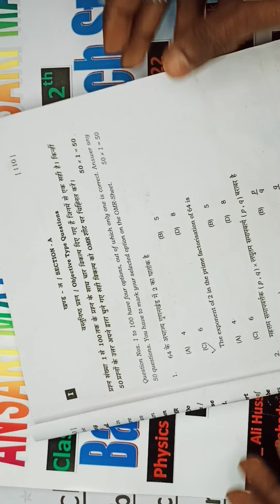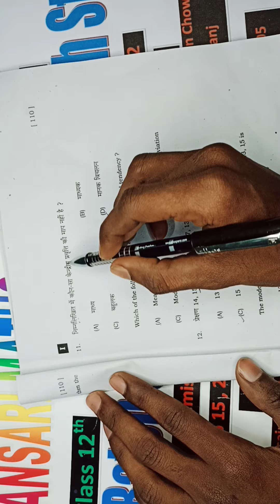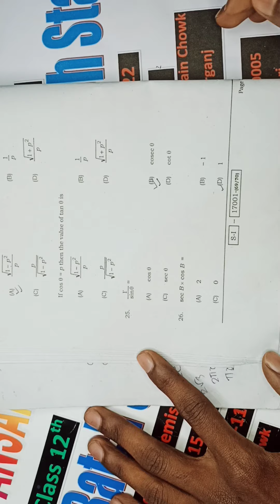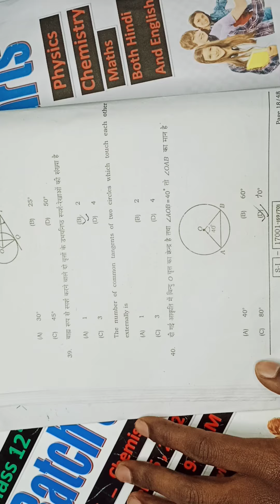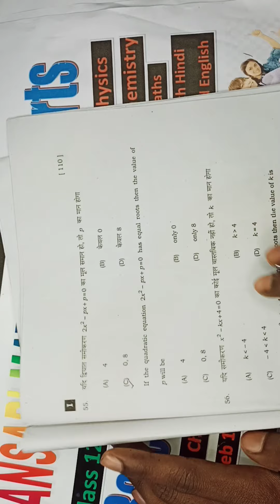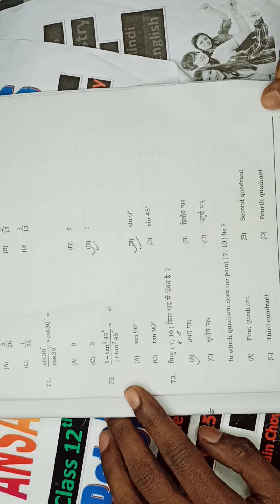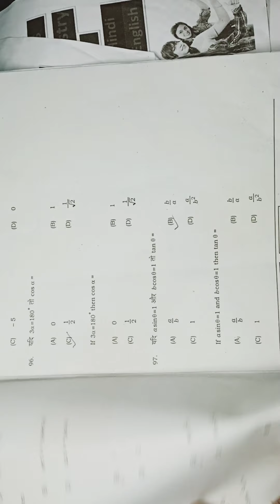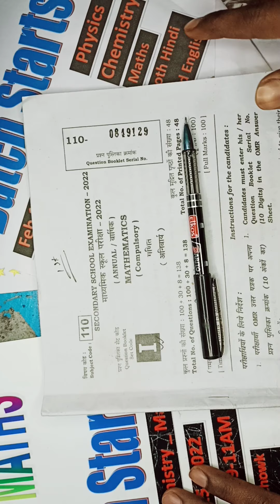10th math answer key 2022 | set I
iss video main 2022 set I maths solve kiya gya hai so check kre ek bar

set I
Set A
set B
set C
set D
set E
set F
set G
set H
set I
set J

bseb solutions paper solution by Sajid Ansari
Ansari maths

10th math answer key 2022
matric math answer key 2022
bihar board 10th math 17 february
Math set I solution 2022
math antics
mathematics
maths
term 1 exam
class 10
Class 10th answer key
Math tricks
gtm classes
math objective question 2022 10th
Vvi question 10th class 2022
g league
pink sweat$
Important news MATh